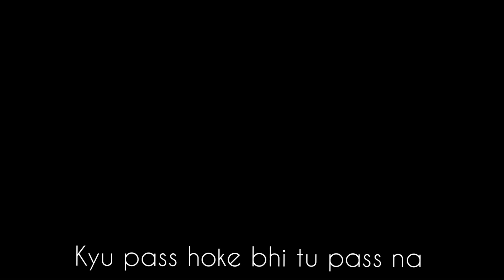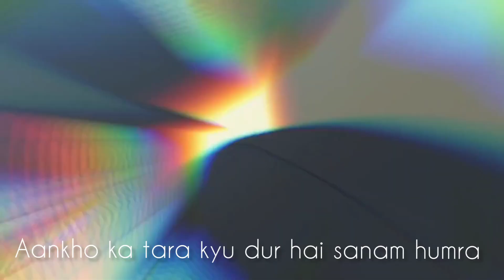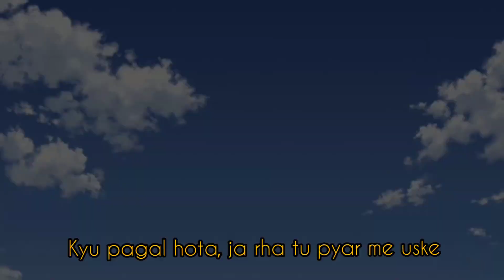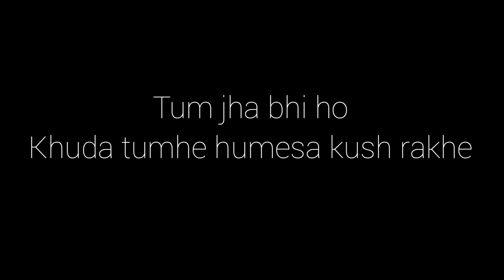Intezaar Rap Song (Shubham × vish bava)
Lyrics : Subham & Bava
Mix & Mastering : BaVa